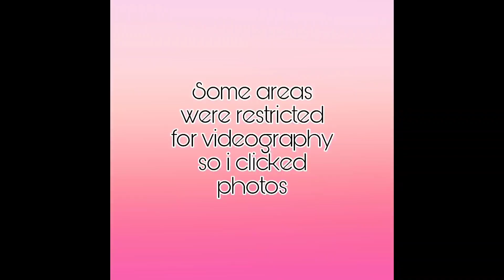Coochbehar Rajbari Palace| N.N Park | Train miss ho gya😣🔥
Visiting Coochbehar Rajbari palace, N.N park and Sal bagan 🤍
Such a beautiful place do visit it once for some good moments.